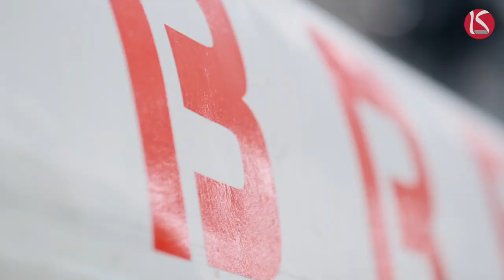KALIMA GRANITES EXPORT PROCESSING UNITS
Greetings from '' KALIMA GRANITES. ''

Major processor and exporters of Granite's following colours,

Absolute Black
Alaska Gold
Alaska White
Black Galaxy
Bengal Black
Blue Dunes
Himalayan Blue
Kuppam White
Kuppam Green
Marquino Black
Red Purperry
Tiger Black
Tan Brown and
other south and north Indian colors.

Kalima Team
Cont no.: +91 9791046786/ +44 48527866